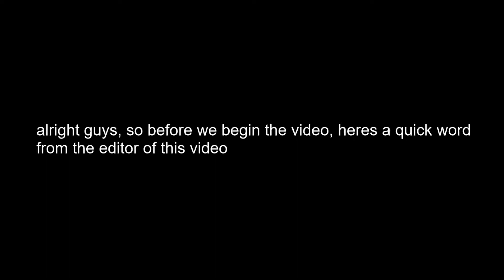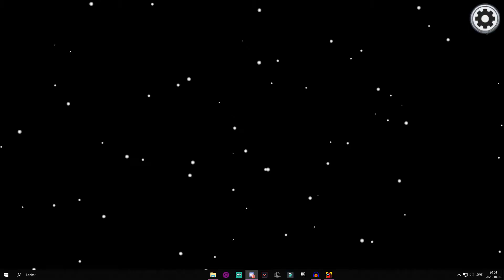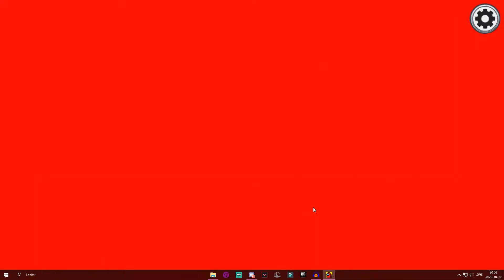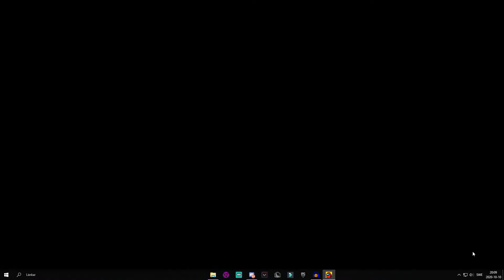Among Us FUNNY MOMENTS With Youtubers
●▬▬▬▬▬▬💛 Leadreals Description 💛▬▬▬▬▬▬●

►►►►‼ Information ‼◄◄◄◄

💜Thumbnail & Video By Me💛(Leadreal)

►►►►📈 My Info 📈◄◄◄◄
Minecraft: Leadreal